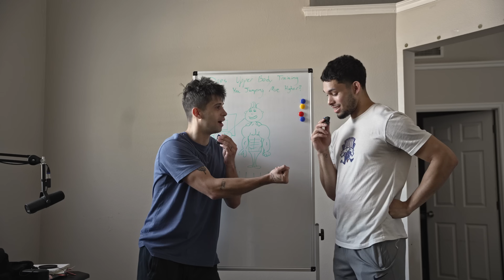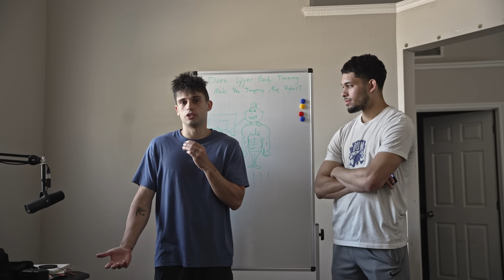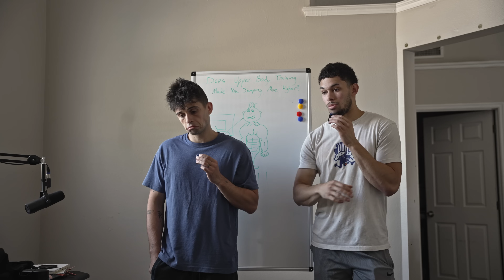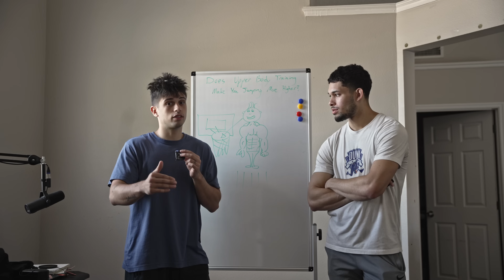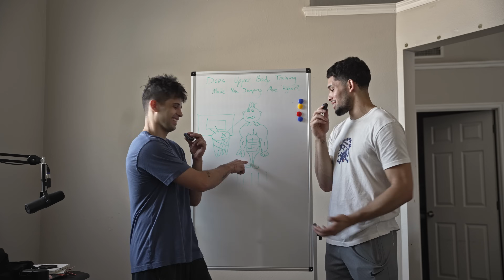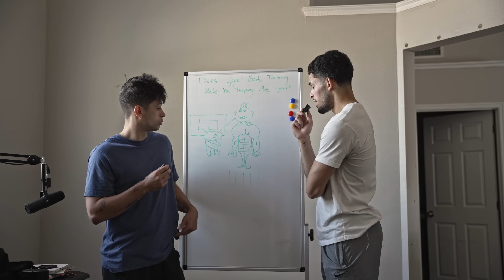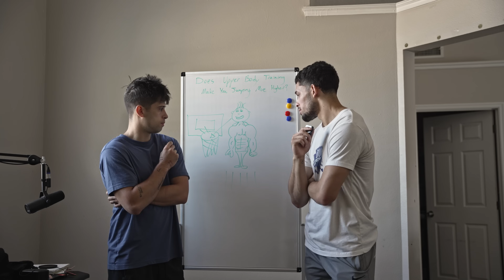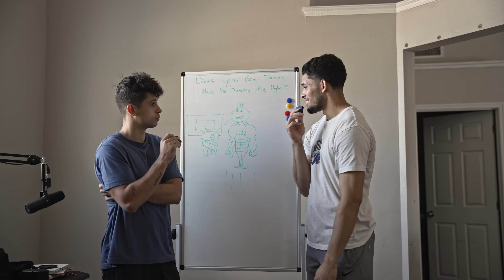Can Upper Body Workouts Make You Jump Higher?